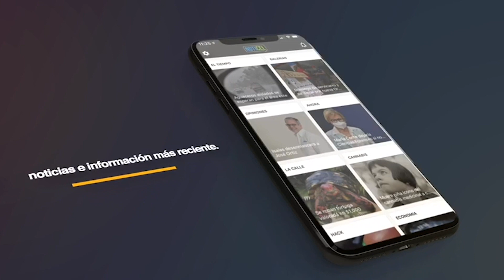El 'rewind' semanal: 15 al 21 de agosto de 2023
El 'rewind' de NotiCel: un vistazo a las noticias más importantes de la semana capturadas por el lente de NotiCel. Aquí la cápsula número 98, correspondiente a la semana del 15 al 21 de octubre de 2023.